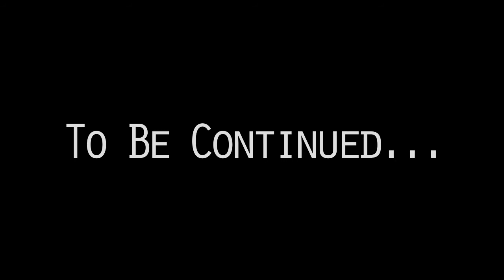Halo CG Animated Short [Episode 5] (Part 1/2) "It's Time To Fight"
Hey Guys! I hope you enjoyed the first installment to Episode 5! In addition, keep in mind that this series is not supposed to be episodes of developed story lines, but rather a compilation of a bunch of animations in a simple action scenario. (If that makes sense to you :P).
If you wish to help in any of my projects add me on skype "Legitninja123" or on Xbox : "DaLOUDninja". I would like to thank to everyone who helped with body acting process because without you guys this would never have been made to its fullest.

Songs that were used:

Crian - Infinity
Valentine Booms - Auora
Two Steps from Hell - Mercy in Darkness

Keep in Consideration that i am still a beginner and i have much to learn. You'll see even better animations, no doubt, in the future.